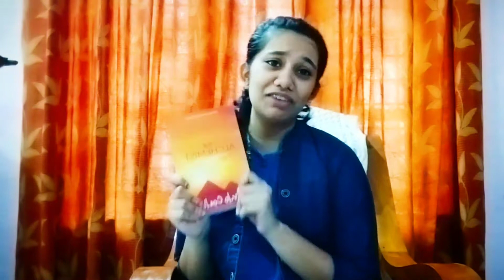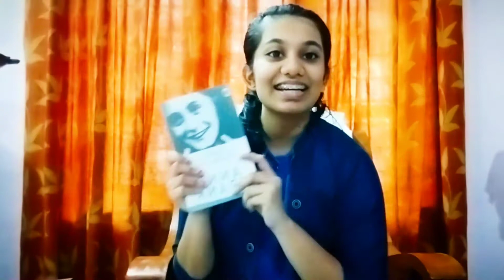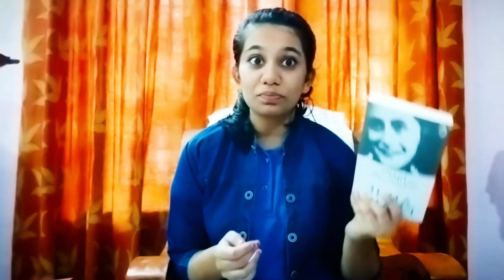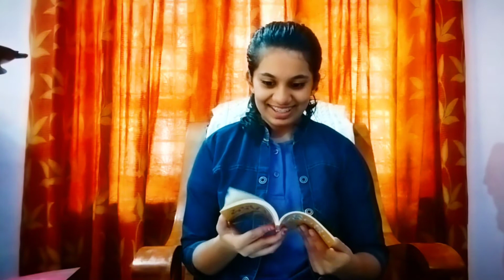Book Haul |Unwrapping Amazon Packages|Amazon Prime Day Sale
Welcome!
This is my first ever book haul video.
If you have any bookish ideas , comment it down.